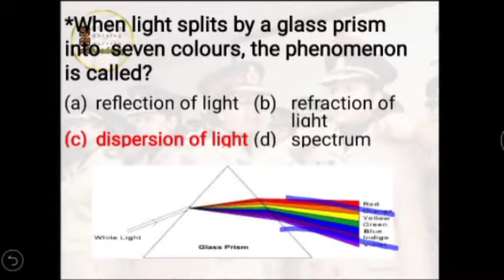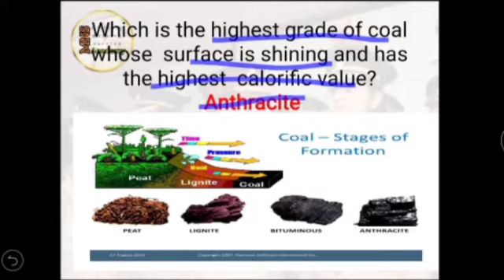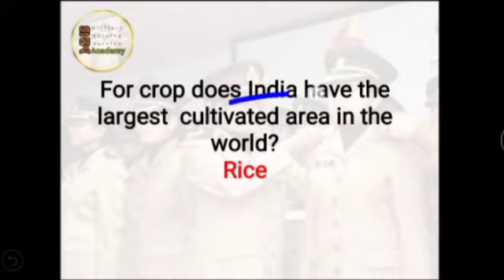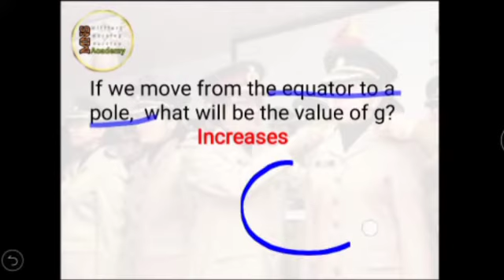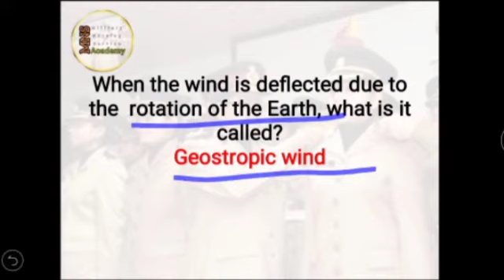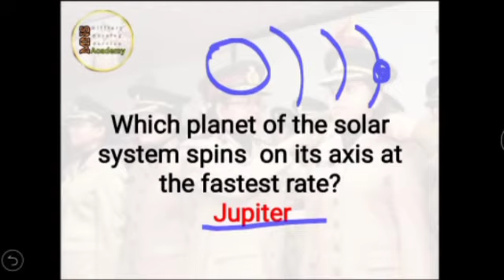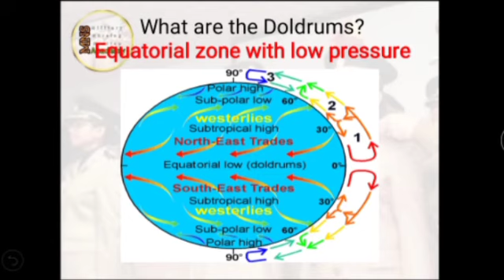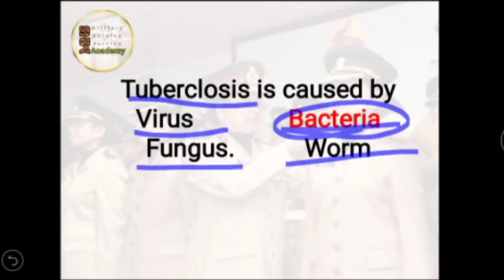General Science Questions // Military nursing service